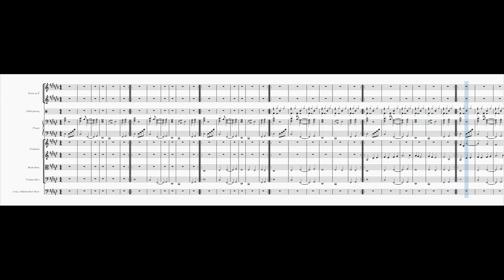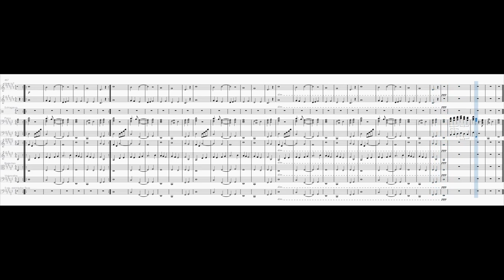Zero Gravity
Inspired by the same-titled song by @katemillerheidke